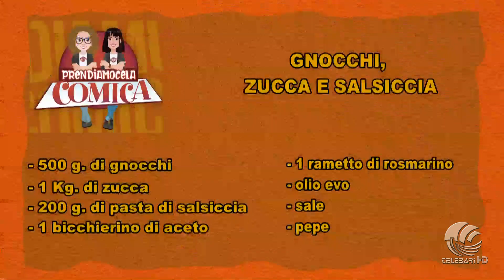Prendiamocela Comica 27 04 23 ricetta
gnocchi zucca e salsiccia